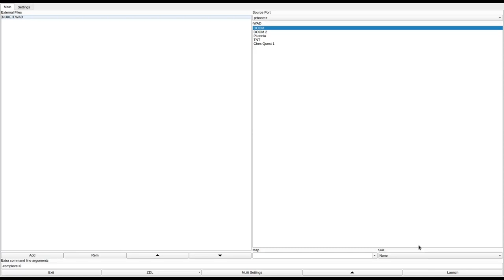DOOM 1 - NUKEIT.WAD (dmnkit.zip)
called "NUKEIT.WAD" in the /idgames FTP.
created by Wayne Watt on November 4th, 1994.
from the .txt file included with the WAD:
"This is a keeper. NUKEIT was made using DEU Editor. I really enjoyed learning this fine tool. I'm looking forward for future releases. A lot of time was spent aligning textures and adding lighting effects."